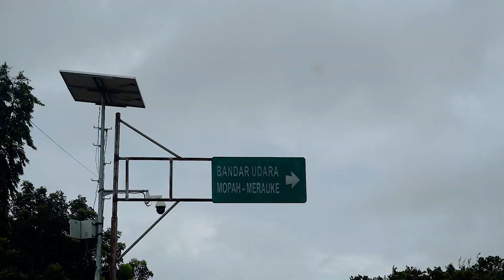DIJUAL 1000 an CILOK CRISPY GARING RENYAH TIDAK ALOT LARIS BANGET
Cilok crispy garing renyah dikasih tahu tipsnya supaya tidak alot. sudah 5tahun jualan laris banget.
Alamat : Jl. Martadinata depan kantor SAR Merauke Atau area bandara Mopah Merauke Papua selatan.